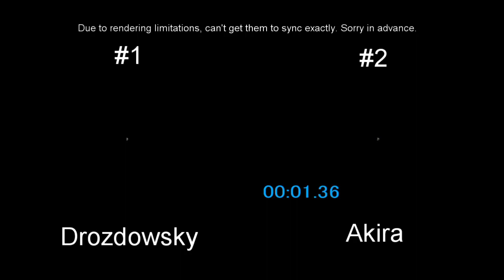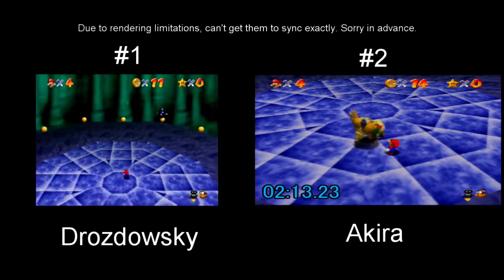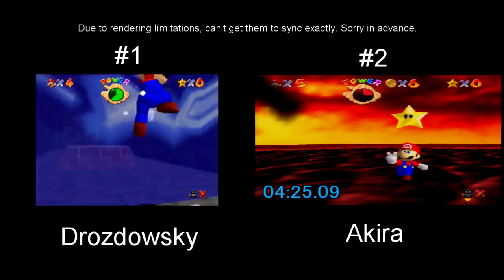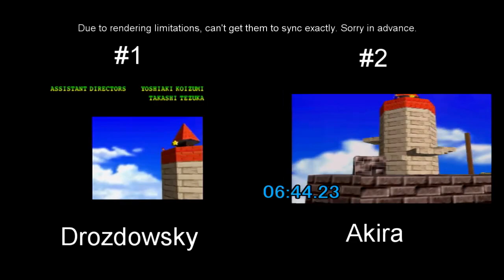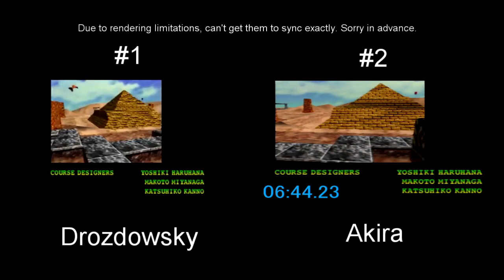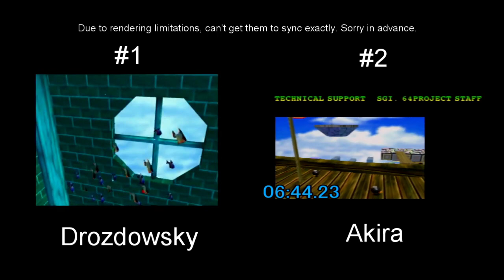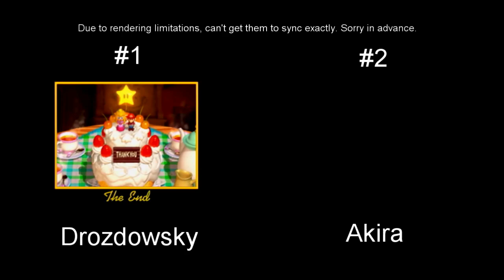Super Mario 64 Speed Run 0 Star - Side by Side comparison - SM64 - Drozdowsky & Akira